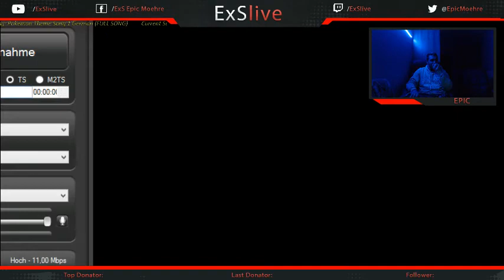LEGENDÄR: 100+ LIVE - BLEIBT UNVERGESSEN (KEIN C4)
100+ LIVE GAMEPLAY IM LIVESTREAM. Was gibt es schöneres dieses Erlebnis Live mit Zuschauern zu teilen? Wer war dabei?

Fürs Tagebuch:
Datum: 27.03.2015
Videoupload in 480p und 30 fps (Livestream Hightlight)
Aufrufe: 23.518
Klicks pro Video: 180-300